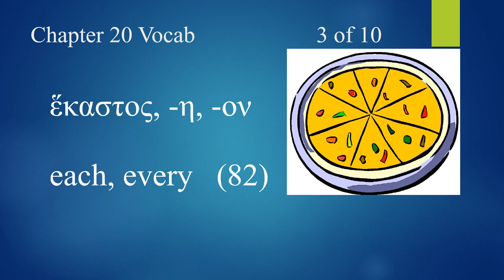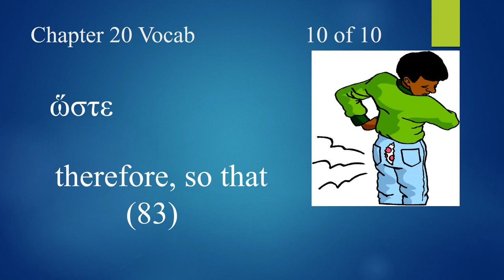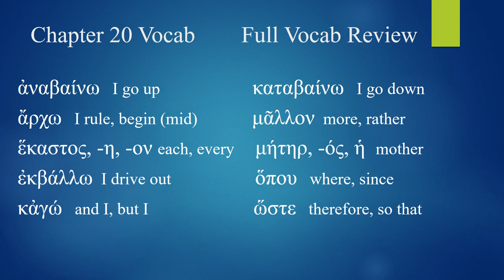Mastering New Testament Greek, Vocabulary for Chapter 20 with pictures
Mastering New Testament Greek, Vocabulary for Chapter 20 with pictures by Ted Hildebrandt for biblicalelearning.org and Gordon College.